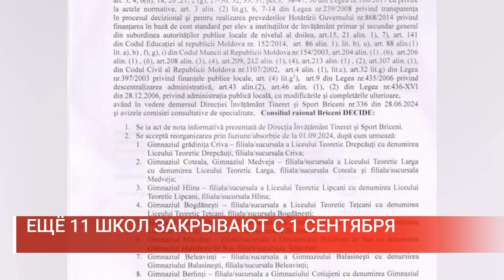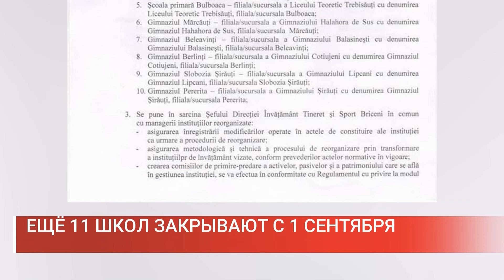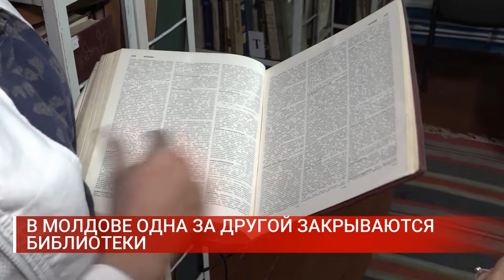Новости: 2024-07-29 | 16.00